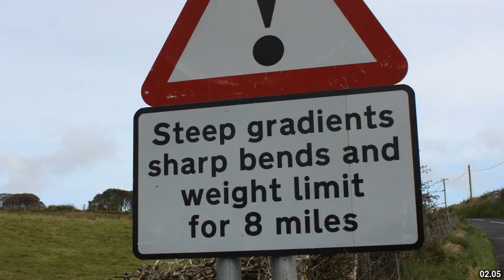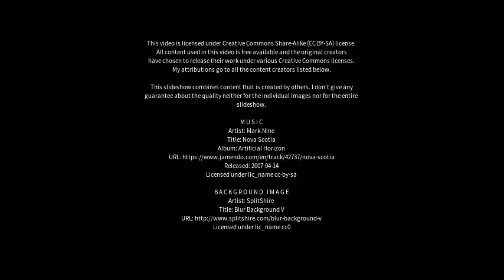Best places to visit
Best places to visit - Antrim (United Kingdom) Best places to visit - Slideshows from all over the world - City trips, nature pictures, etc.